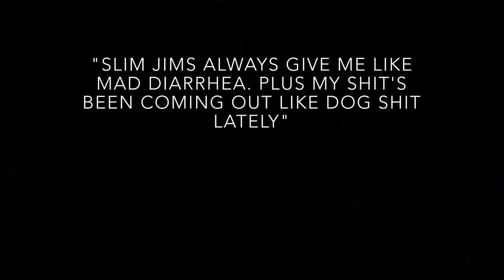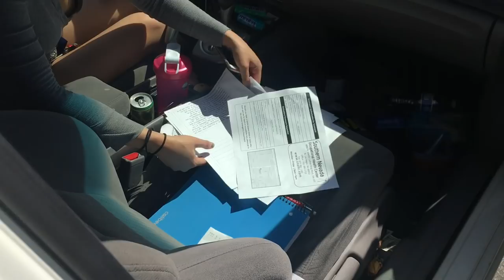Meet Whitney's Dogs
Hashi and Kai

Another trip to and from Vegas in less than 24 hrs